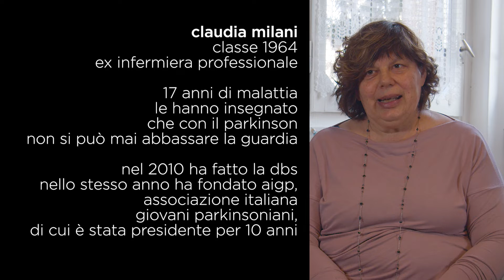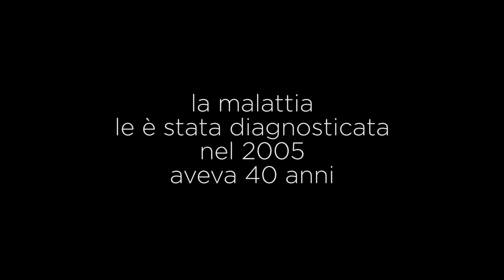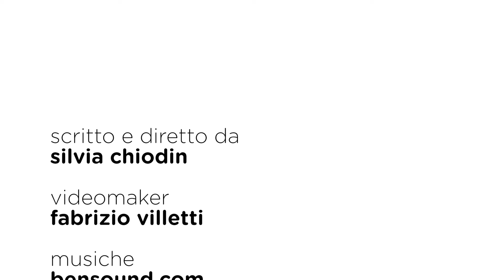I racconti di nonchiamatemimorbo: Claudia Milani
Claudia Milani è una dei protagonisti di nonchiamatemimorbo, la mostra che racconta le storie di persone con il Parkinson fotografate da GiovanniDiffidenti con la narrazione di LellaCosta e ClausioBisio, raccolte in un volume edito da Contrasto.